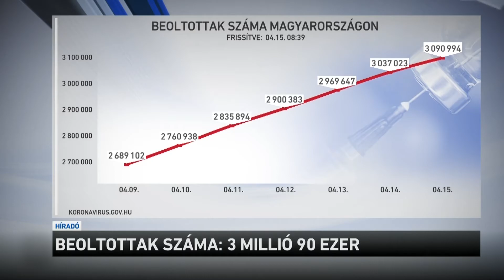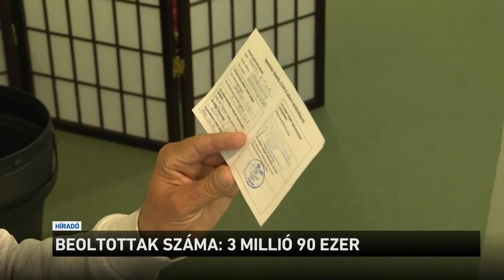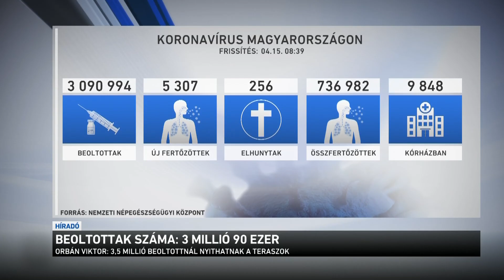Beoltottak száma: 3 millió 90 ezer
Közelít a 3,1 millióhoz a beoltottak száma Magyarországon. Reggelig több mint 3 millió 90 ezren kapták meg legalább az első oltást. Egy nap alatt több mint 5300 új beteget regisztráltak, és 256 ember életét vesztette. Orbán Viktor miniszterelnök tegnap jelentette be, hogy az újraindítás következő lépcsőfokaként ha a beoltottak száma eléri 3,5 milliót, kinyithatnak a teraszok.